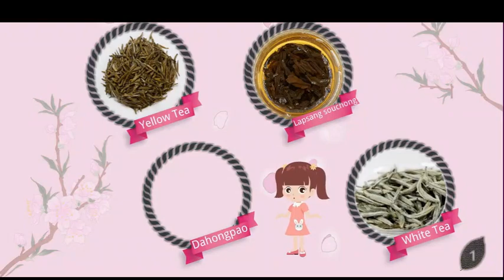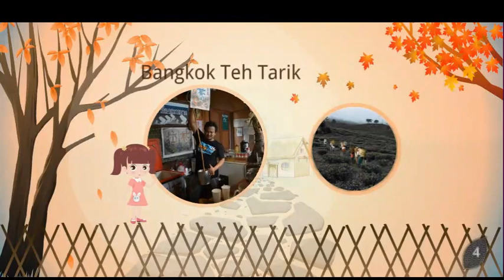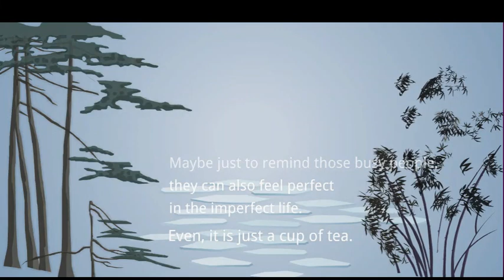what is the tea